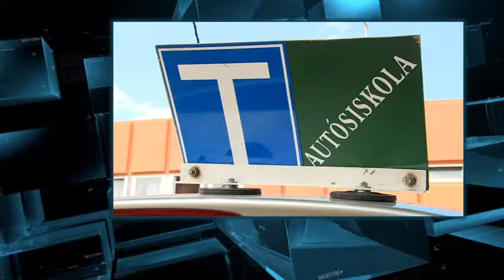Budai Híradó - 2016. június 28.